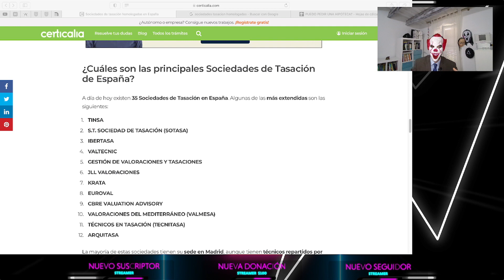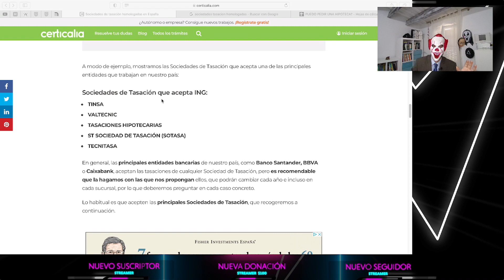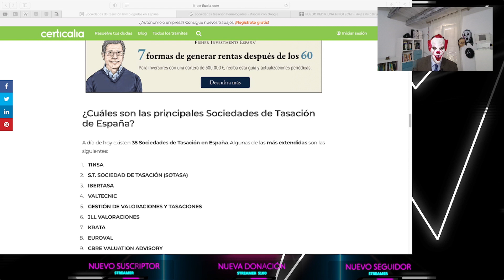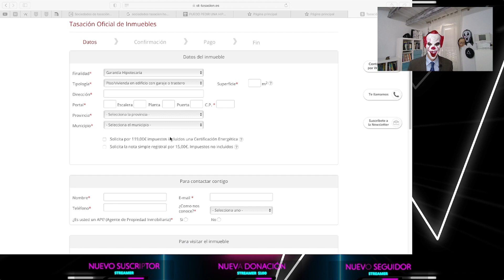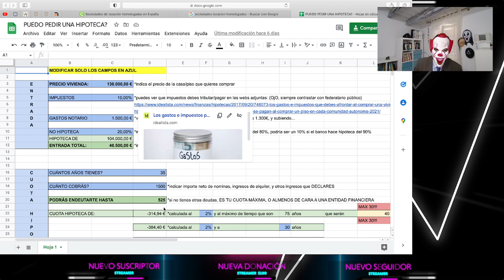💥¿QUÉ DEBES SABER DE LA TASACIÓN? ¿CUÁNDO TIENES QUE PEDIR LA TASACIÓN?💥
🎁 EXCEL DE REGALO PARA TODOS!! VERÉIS QUE ÚTIL!!!

*MIS OPCIONES FAVORITAS*

Plataforma para invertir en _fondos indexados_ y _planes de pensiones_
*20€ de regalo*: VCNQ6 Código Amigo

En esta sesión de hipotecas profundizamos un poco sobre la tasación.
¿Cuándo pedir la tasación?
¿Con quién pedir la tasación?
¿Qué puedo hacer si sale baja la tasación?

Os dejo un par de excel de regalo:
-CÓMO CALCULAR LA ENTRADA DE LA VIVIENDA? ME CONCEDERÁN LA HIPOTECA?

-ME VALE LA PENA CAMBIAR LA HIPOTECA DE VARIABLE A FIJO? CÓMO MIRO LA SUBIDA DE MI HIPOTECA?

*Tendréis que hacer una copia para poderlo modificar.

El último video con mala calidad! Lo prometo!! ^^